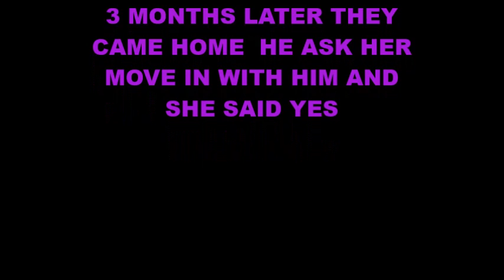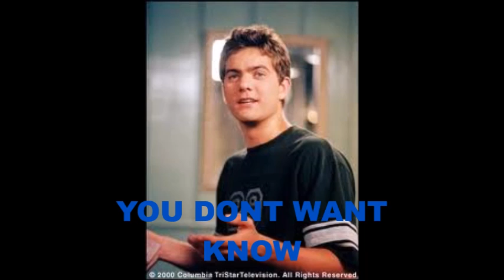3 TRUE LOVE BELLA AND EDWARD